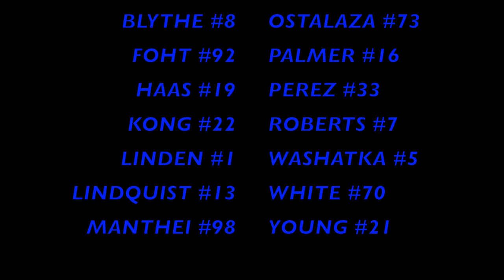Rockford roadrunners 14U A1 @ Express 1/12/2020